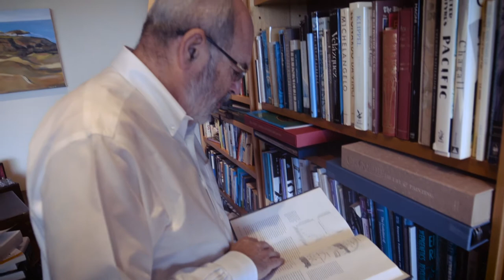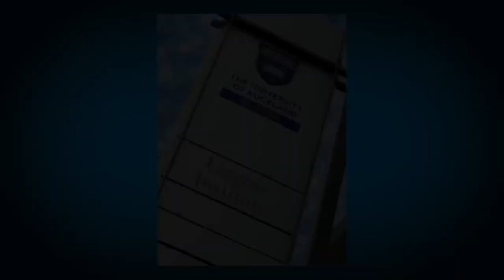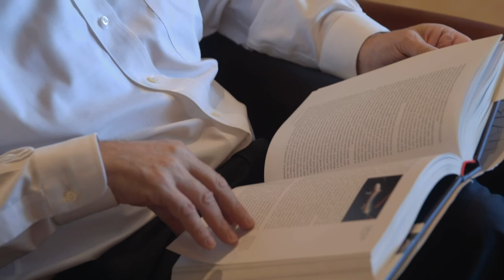2016 Blake Medallist - Sir Peter Gluckman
One of New Zealand’s preeminent scientists, the 2016 Blake Medallist, Sir Peter Gluckman, has built a stellar career of research excellence and leadership in his commitment to creating “a better New Zealand”. While Sir Peter’s leadership roles and standing in the world of health research is unparalleled in New Zealand’s history, it is his leadership of science that has widened and deepened his influence on New Zealand society and its future.